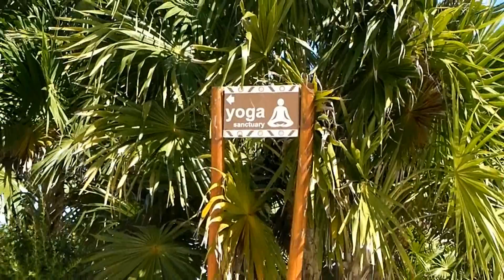Gran bahia principe tulum 2012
hotel gran bahia principe tulum fevrier 2012